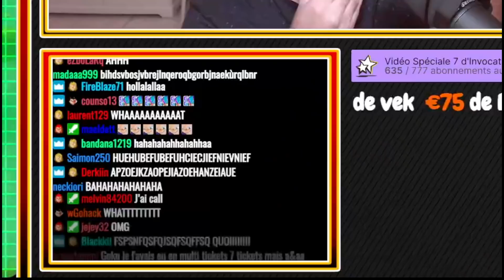MÊME BANDAI NE COMPREND PLUS.mp4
Merci encore à Predator & Darkness !

Logo réalisé par El Choco !